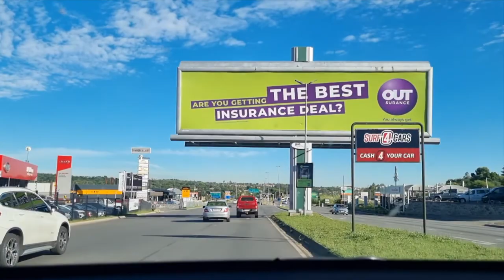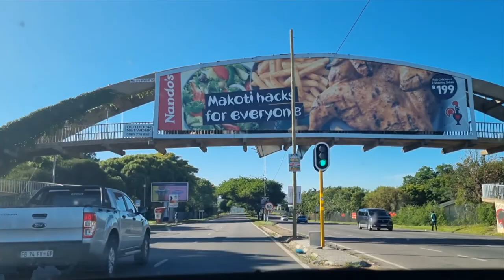Driving on Malibongwe Drive to the White house on Nicol. joining it via N1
The atmosphere was looking good on Sunday the 20 November. I had to capture it. watch as I drive down the street of Johannesburg, Malibongwe drive into N1 north and into William Nicole drive. White House on Nicol is a very chilled spot for drinks, food and your meetings.